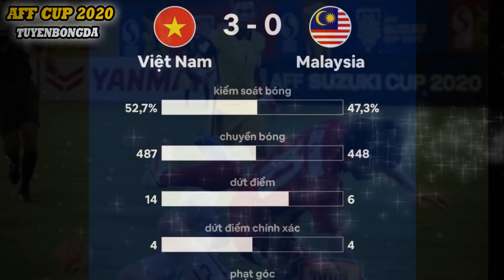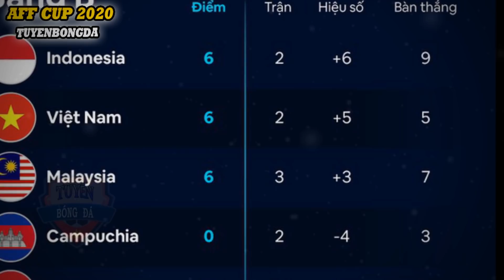Thua TAN TÁC trước ĐTVN, đến hôm nay, HLV Malaysia TỐ thầy Park “CHƠI XẤU”, cả ĐNÁ BẬT CƯỜI vì lý do